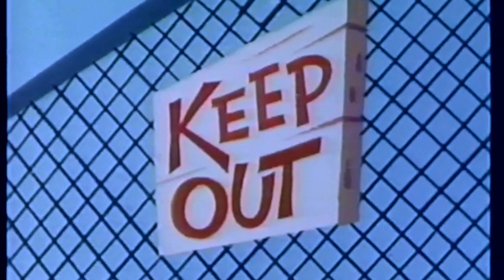Deputy Dawg - National Spoof Day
Terrytoons and Video Treasures present - Deputy Dawg National Spoof Day.  A collection of Deputy Dawg shorts.

National Spoof Day 00:00
Aig Plant 05:38
Creek Mud Monster 11:15
Duped Deputy 16:46
Home Cookin 22:15
Lynx, Th' Jinx 27:48